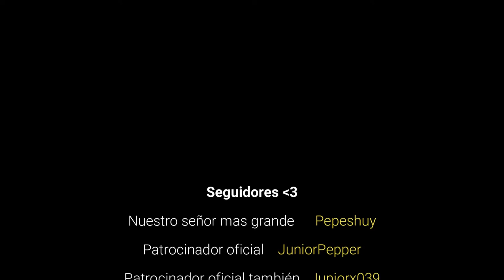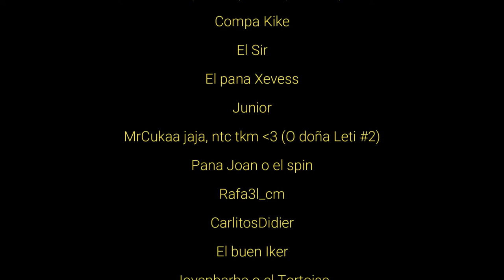LA PRIMER PELEA DE BITS EN MI CANAL JAJA